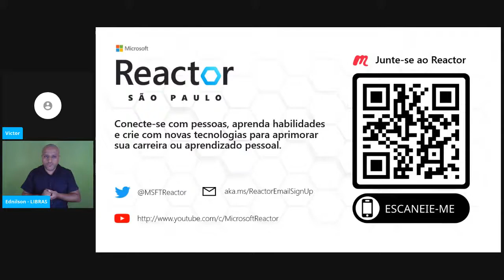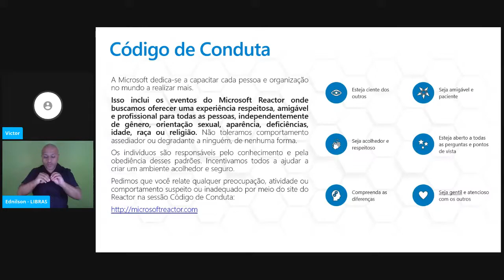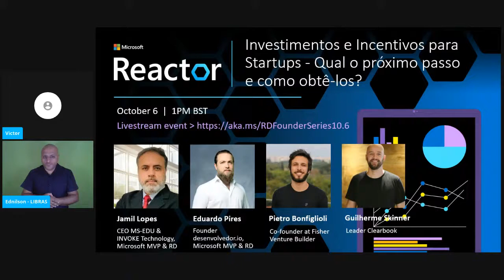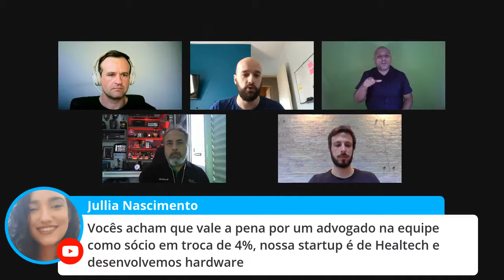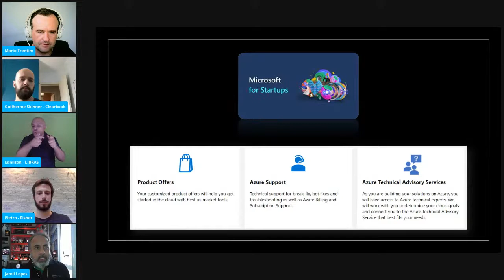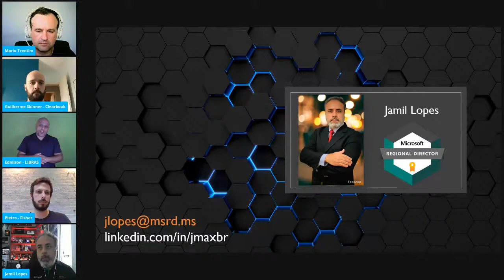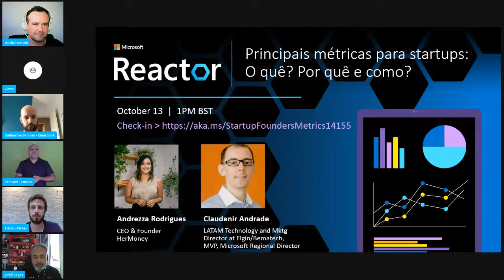Investimentos e Incentivos para Startups - Qual o próximo passo e como obtê-los?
Uma mesa redonda com experiências reais mostrando o que funciona, o que não funciona e quais são os principais pontos críticos que você deve prestar atenção ao criar sua própria Startup.

Investimentos e Incentivos para Startups - Qual o próximo passo e como obtê-los? / Investments and Incentives for Startups - What's the next step and how to get them?

[Pt-br] Onde você encontra o dinheiro e incentivos que você precisa? E quais são as obrigações e benefícios que você recebe de cada Fonte? Vamos aprender com quem já conseguiu. Os truques e dicas que ninguém te conta, nós vamos discutir nesta incrível mesa redonda.

[En-us] Where do you go to find the money and Incentives you need? And What are the obligations and benefits you receive from each Source? Let’s learn with whom already got it. The tricks and tips nobody tells you, we will discuss on this amazing roundtable.

Speaker:
Jamil Lopes, RD & MVP Microsoft, CEO MS-EDU & INVOKE Technology
Comendador Eng. Jamil Lopes and Executive Director of MS-EDU and INVOKE Technology, both providers of Microsoft solutions. Recognized for 18 consecutive years as Microsoft MVP (Most Valuable Professional) Award, Microsoft Regional Director, Microsoft Windows Insider MVP, and Microsoft Azure Advisor. He is responsible for the areas of research and development, artificial intelligence, development of new products in IoT, relationship with clients and partners. Specialist on the Windows platform, developing solutions and training with Microsoft technologies, expert in forensic computing, author of technology books that have produced approximately 1 million exemplary deliveries, in 30 years, for more than 600,000 people in Latin America. Entrepreneur, writer, mentor, investor, inventor, lecturer and enthusiast of new technologies.

Guilherme Skinner, Leader at Clearbook.
Born and raised in São Paulo, 28 years old over 11 years have been dedicated to design, user experience and product development. I developed within the technology and startups scenario, having worked for companies such as Bionexo, Vérios, Motorola, VivaReal, Fisher VB and Mercado Bitcoin, in addition to having worked as a consultant in the development and validation of products for startups and companies such as Porto Seguro .
In Mercado Bitcoin's group of companies, 2TM Group, worked directly on the foundation of initiatives such as Meubank – digital portfolio of alternative assets – and Clearbook, equity-crowdfunding platform of the same group, in partnership and partnership with the District, which I currently lead.

Eduardo Pires - founder of desenvolvedor.io
Entrepreneur and software developer. Microsoft Regional Director and MVP. He is also founder of desenvolvedor.io, a platform for courses on programming and technologies.

Pietro Bonfiglioli, founder of Fisher Venture Builder.
Environmental Engineer graduated from Escola Politécnica da USP, he started his career in the financial market in the investment banking area. He is founder of Fisher Venture Builder, a startup “factory” and co-founder of the content platform Snaq.co. Fisher is one of the pioneers in Brazil and the first Venture Builder in the country to be part of the GSSN - Global Startup Studio Network -, the most renowned network of Startup Studios in the world. In all, Fisher has already co-created 7 startups (1 exit, the sale of the Atta mortgage platform to QuintoAndar) and its ecosystem holds more than 250 direct professionals and a network of more than 40 investors.

Host:
Mario Trentim is Global Advisor at PMI.org Citizen Development, Head of Governance and Performance at TRENTIM.com. Professor and author of books in the areas of project management, strategy and innovation. Member of the PMIEF Board of Directors (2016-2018) and Director of Global Programs at PMWB.org (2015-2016). Recognized with PMI Harold Kerzner Award, Microsoft MVP Award, and Microsoft Regional Director.

For more community and learning events from Microsoft Reactor,

[eventID:14153]